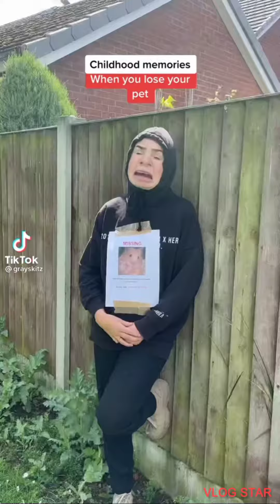grayskitz tiktok compilation 2021 *so funny!!!!*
Hello everyone you all love this video, its the most popular video on the whole channel. I am very grateful and have hope that this video may one day hit 10k we are nearing closer to that wonderful moment, but till then I will continue and make you laugh, say meter, in the comments if you read this.